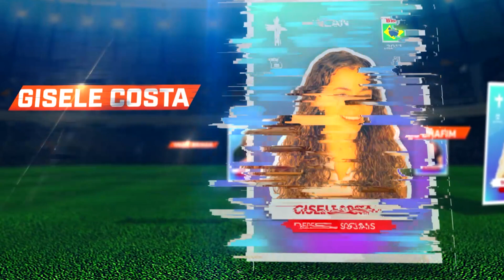LEAD TEAM RAISE TAQUARA